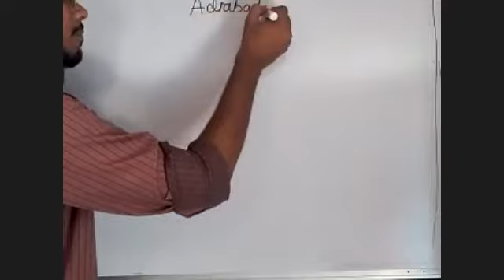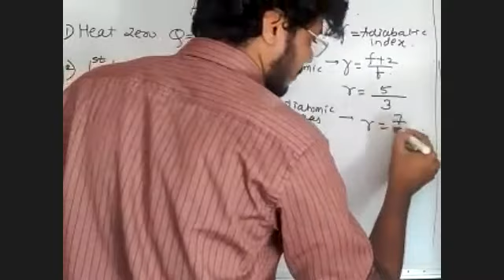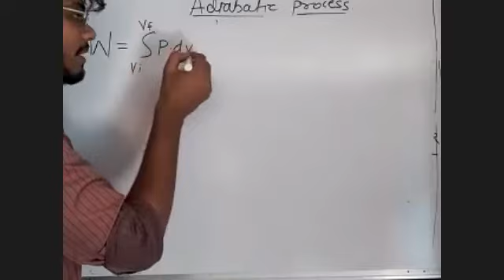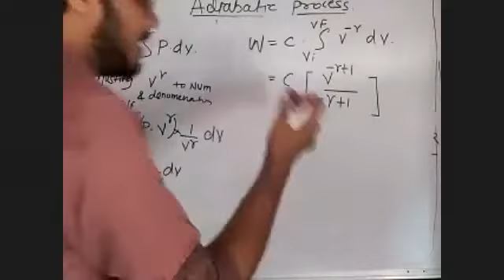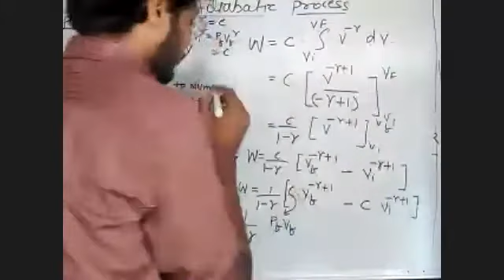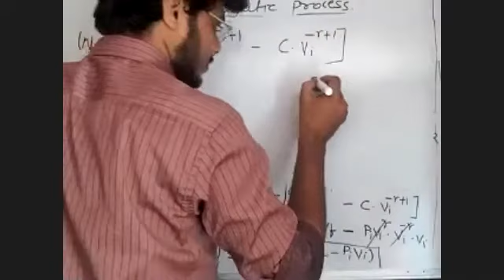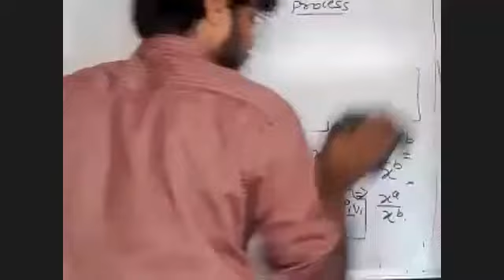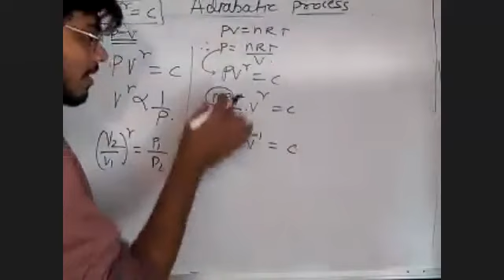PHYSICS(BOARD) - BATCH 2020-22 - THERMODYNAMICS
THERMODYNAMICS - ADIABATIC PROCESS DERIVATION